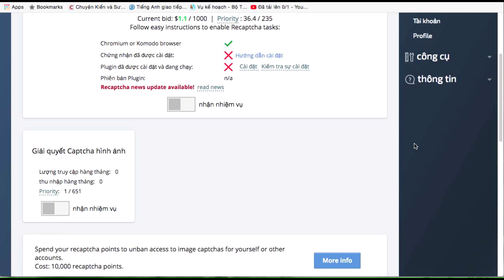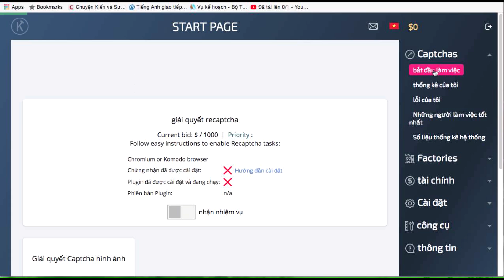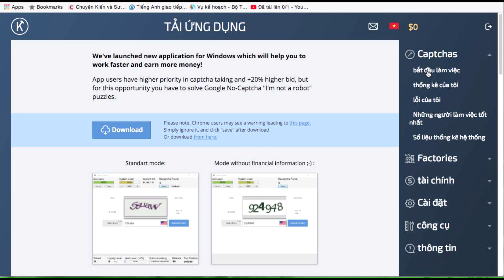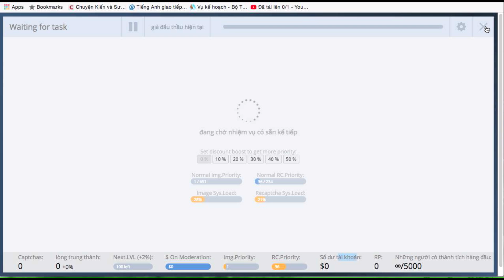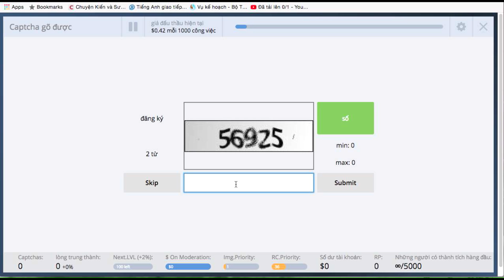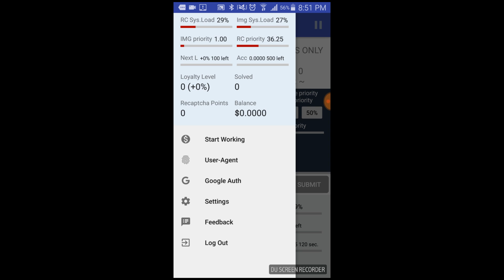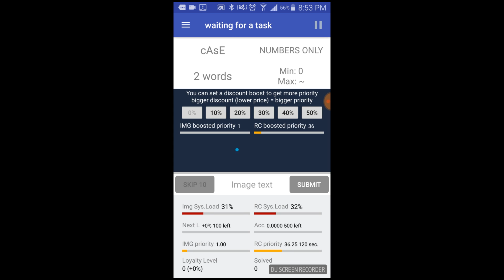Web nhập recaptcha cho máy tính và app điện thoại